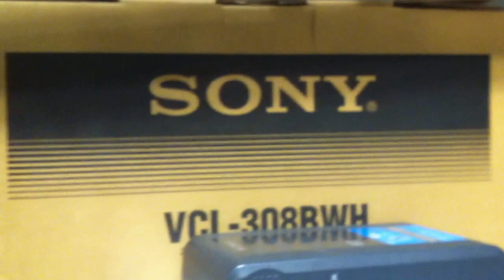Планы на жизнь с профессиональной камерой SONY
Камера Sony и мои желания